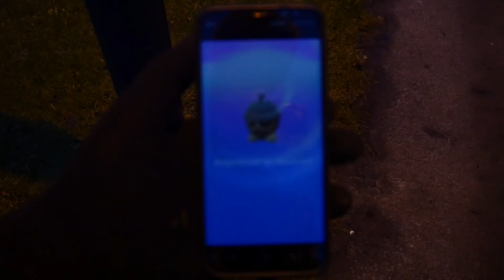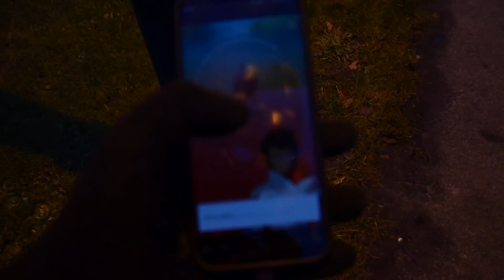Ut på Äventyr! | POKEMON GO PÅ SVENSKA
På äventyr i malmö efter jobb, hinner med en groudon raid samt dra till ett Meditite nest!

hittade tyvärr ingen machampraid så vi får köra solo Gardevoir mot Machamp en annan dag helt enkelt!

Taffman - 171122

Top Super Chatt:
Axel Stridsberg - 100kr
Taffman - 20kr